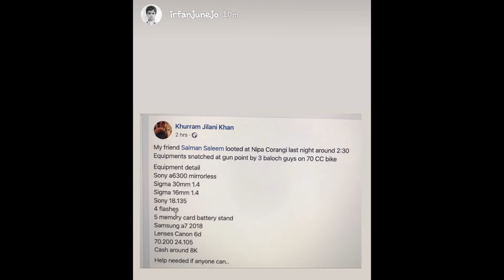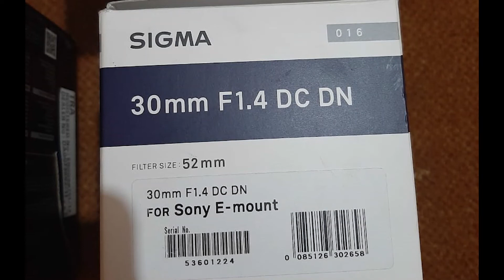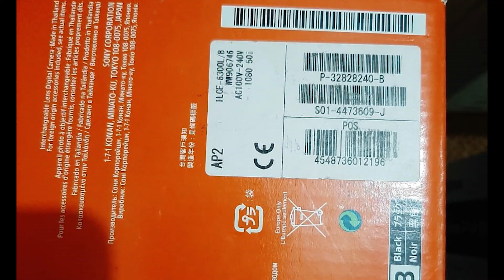A big loss to my friend- Equipment snatched at gunpoint in Karachi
Please do any kindd of help if you can.

Edit Software purana wala window media

If you want to be a part of my vlogs send your video saying, "Hi my name is (your name), I'm from (your city) aur shair kuch aisay hain" to